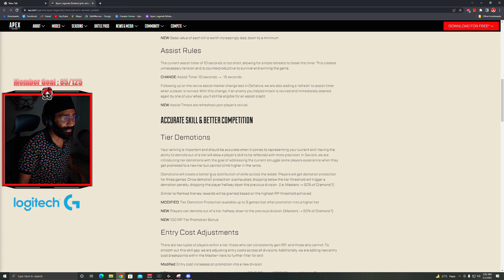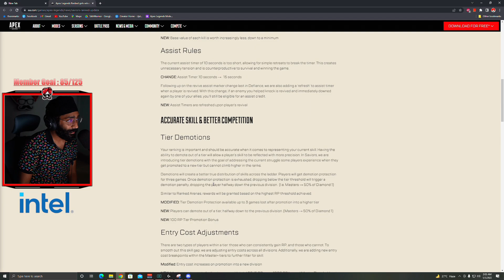Sikhwarrior reacts to Apex Legends Ranked changes in Season 13 !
Sikhwarrior reacts to Apex Legends ranked changes coming in season 13 !